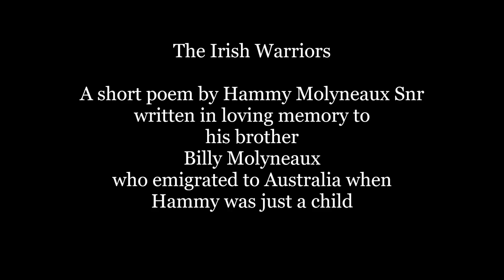The Fighting Irish . A short poem by Hammy Molyneaux snr (uncle Hammy)